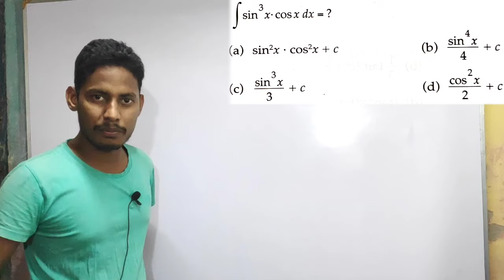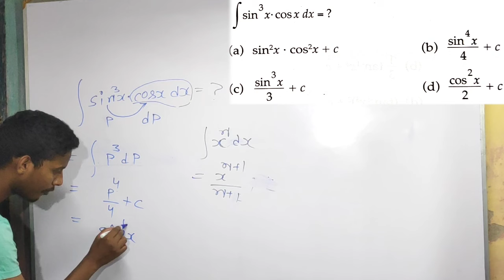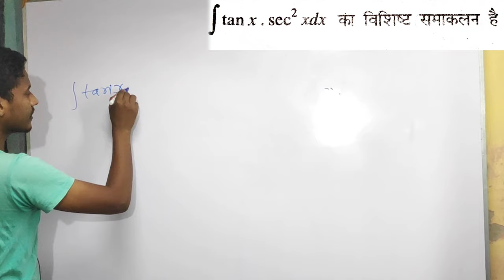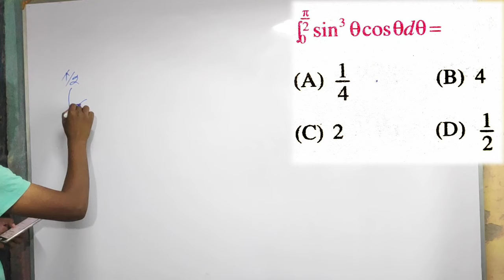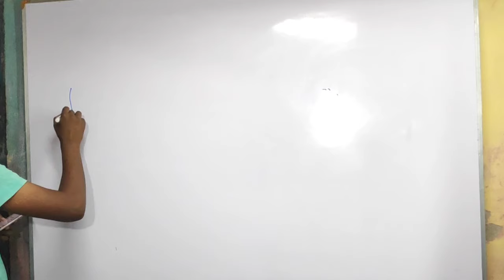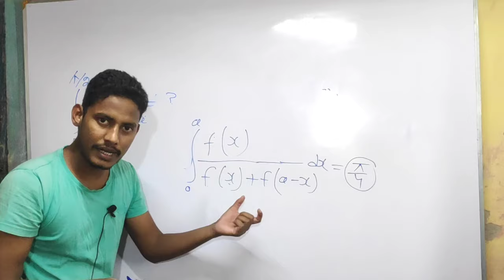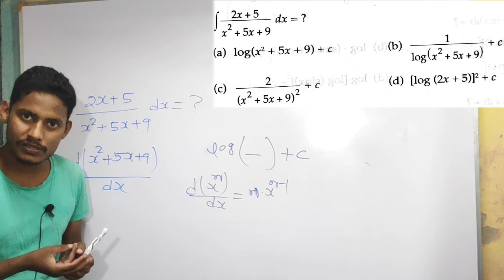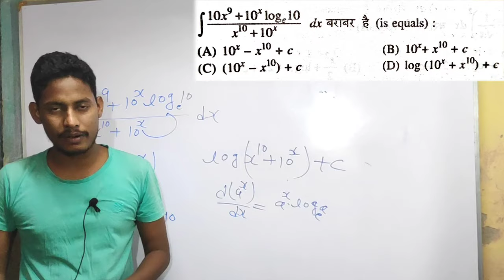samakalan objective trick/integration class 12 objective questions trick/integration class 12 tricks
12th math objective Question trick
class 12th math objective tricks
inter math trick
12th math trick
integration objective trick
How to solve integration objective questions trick
integration class 12 tricks
integration class 12 objective questions
samakalan ki short trick
samakalan trick
objective tricks integration
12th maths integration objective questions trick
samakalan 12th math objective trick 12th math trick
समाकलन ट्रिक
integration class 12
integration objective trick
class 12th integration objective questions tricks
12th integration objective question trick in hindi
12th maths tricks
inter math objective question trick
intermediate math objective trick
Inter math trick objective
trick 12 math objective question
Class 12 math tricks
12th math trick
inter maths objective questions trick
Trick se math ka objective question kaise banaye 12th ka
trick objective question class 12th
Maths tricks 12th
Objective question tricks 12th
Class 12th maths objective question trick
12th math vvi objective 2024